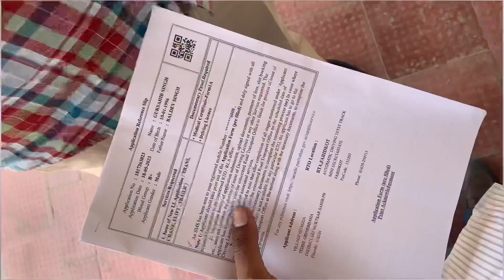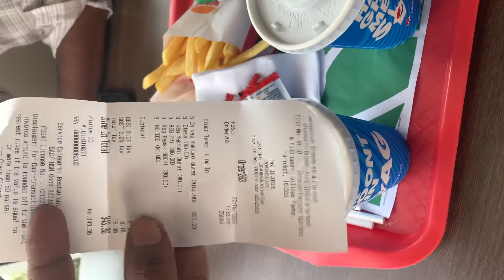Faridkot license bano gye | othe Ki hogya